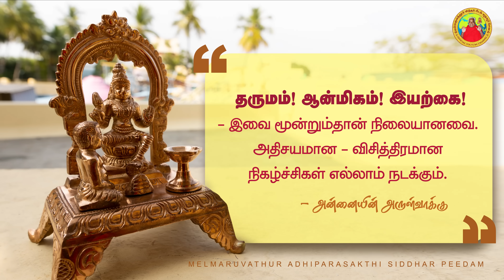நிலையானவை - அன்னையின் அருள்வாக்கு, பக்தரின் குரல் மற்றும் சக்தி உலா | 20-04-2023